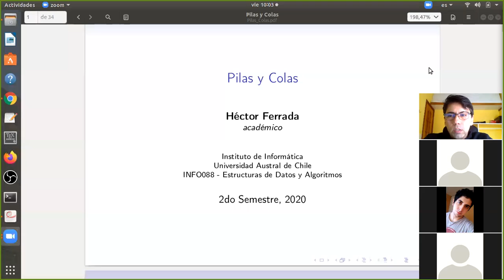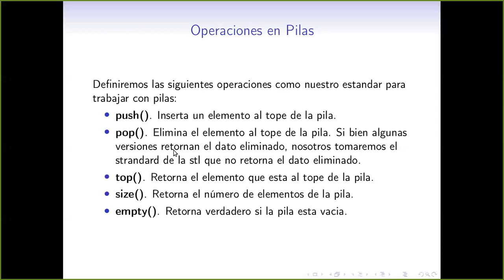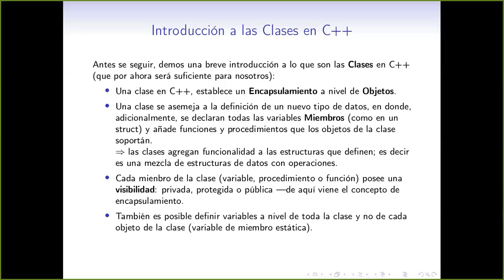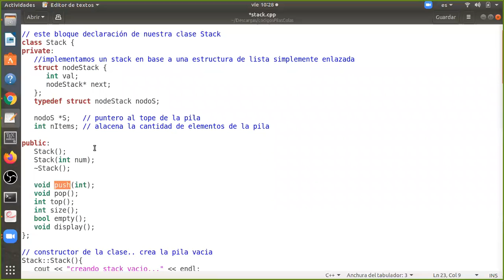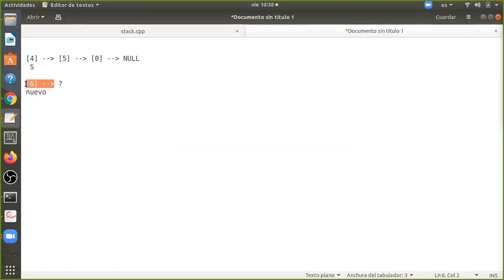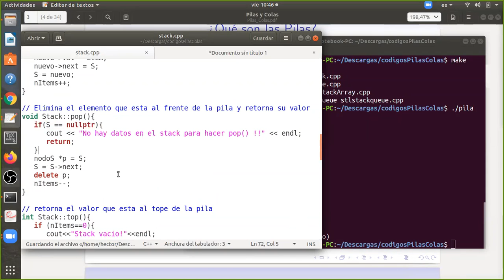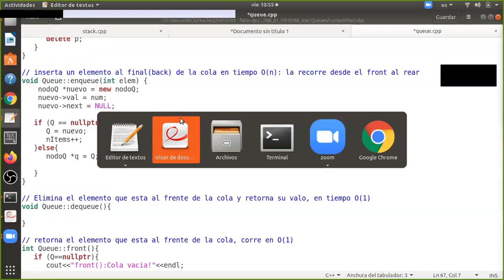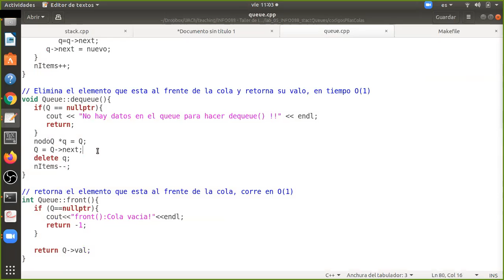[INFO088] Clase 10. Pilas y Colas - I